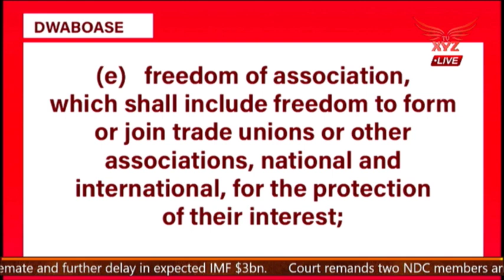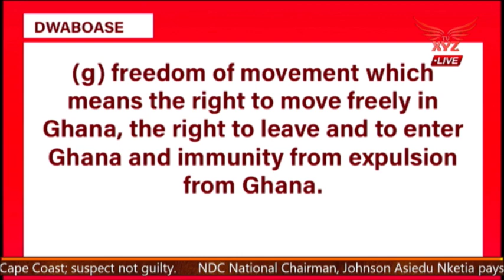Don't be scared of demonstrations - Lawyer Yaw Anokye Frimpong